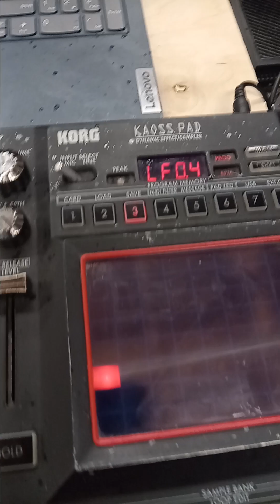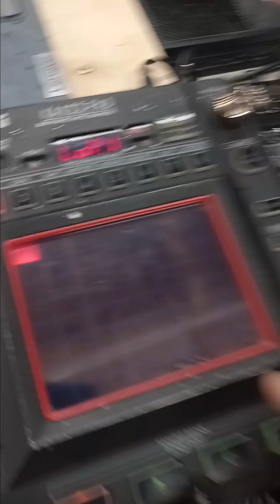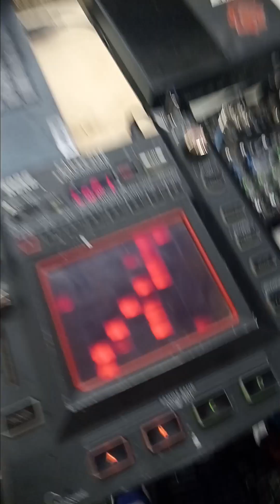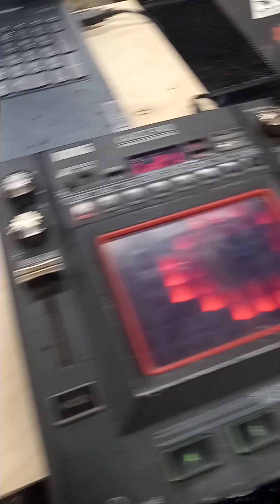DANCE - hardware jam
i call this song DANCE
since i make music on the spot, nothing is pre-recorded, or audio recorded, these videos are the only time you will ever see this version of it...